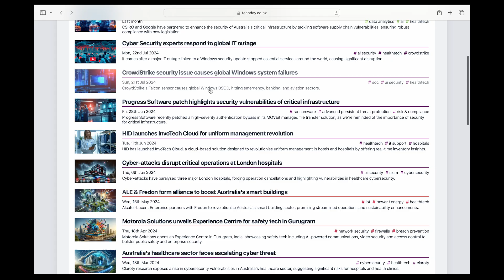TechDay's Comment System